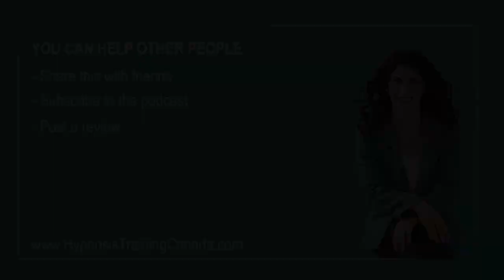Hypnosis & Therapy for Mental Health: Psychotherapy, Counselling, Psychiatry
Today’s guest, Dr. Daniel Burow, was unsatisfied with the results he was getting from traditional psychotherapy, so he spent many years traveling the world looking for better ways to help people heal and change. He’ll be giving us preview of his new book, “A Bigger Picture”, where he shares his discoveries about how the amazing power of hypnosis helped him finally heal himself.

During this interview, you’ll learn:

 - Profound insights in to the root causes of today’s mental health crisis, and practical suggestions for healing.
 - The powerful role that hands-on emulation learning plays in human growth and change.
 - How hypnosis compliments the work of psychotherapists, social workers, counsellors, psychiatrists, and other mental health professionals.

Dr. Daniel Burow  is a Clinical Psychologist. He has decades of experience as a psychologist, entrepreneur, and senior executive of mental health operations across the United States. He was the Vice President of Operations with Medoptions, where he worked with 700 Social Workers, Psychologists and Psychiatrists serving 21 states. In 2017 he became the Director of Sioux Falls Hypnosis.

Dr. Daniel Burow’s book, A Bigger Picture, can be found on Amazon

When you are:

Ready to learn hypnosis to help yourself, your family & friends.
Looking to build an exciting career as a professional hypnotist.
A hypnotist seeking more advanced training and business mentorship.
Seeking business consulting & training.
Looking for small business mentoring.
Wanting an inspiring speaker for your next event.

for more great resources to help you use hypnosis to get results.